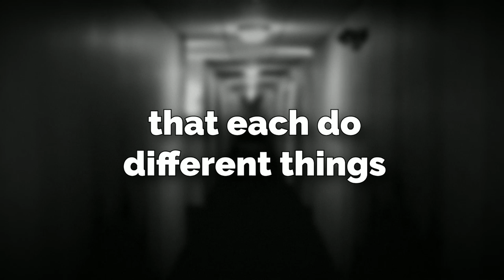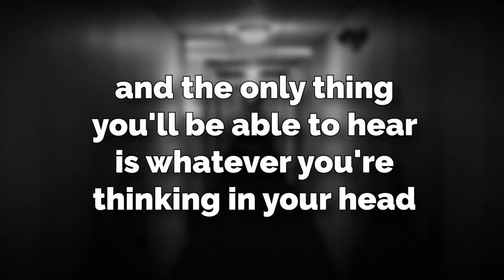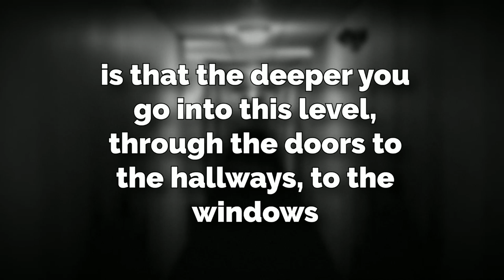Backrooms level “TERROR” (Anxiety⚠️)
In this video I go over Backrooms TERROR dreams level... this one is legit one of my new favorite levels just because of how terrifying the entities are... what did you think of it?

Intro 0:00
Explanation 0:33
Outro 6:08